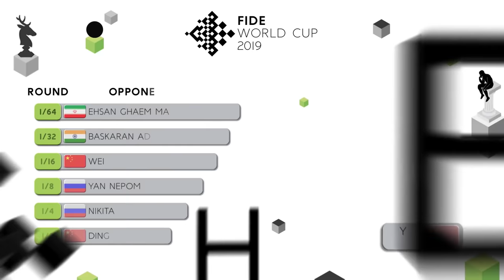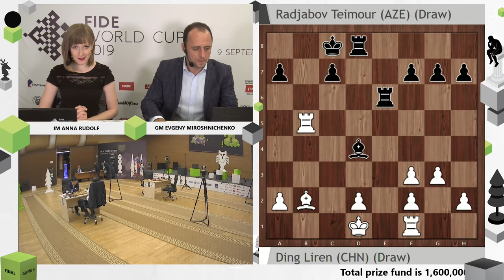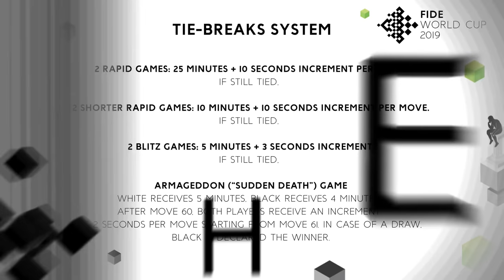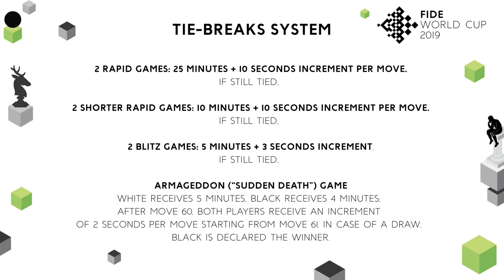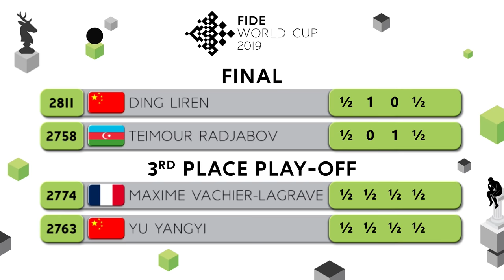FIDE World Cup 2019. Final. Game 4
Commentators IM Anna Rudolf and GM Evgeny Miroshnichenko.